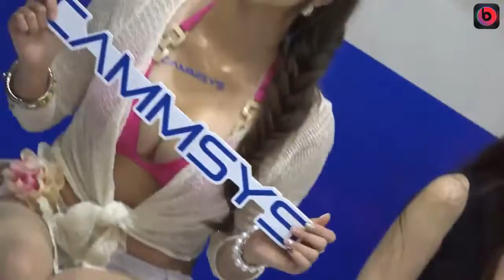Remix Dance Mix || Best Remixes Dance Mix || Top Songs Mix, Best Club Songs, MEGA MIX 2016